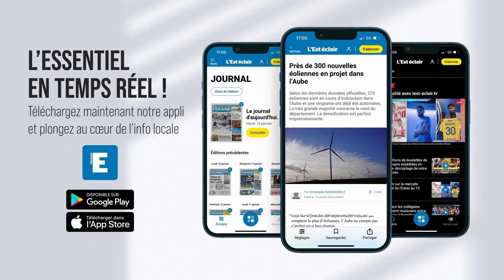Gaëtane Thiney émerveillée après avoir porté la flamme olympique à Troyes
La footballeuse Gaëtane Thiney a porté la flamme olympique dans l'Aube ce samedi 13 juillet 2024. Reportage : Mattéo Clochard & Clément Battelier